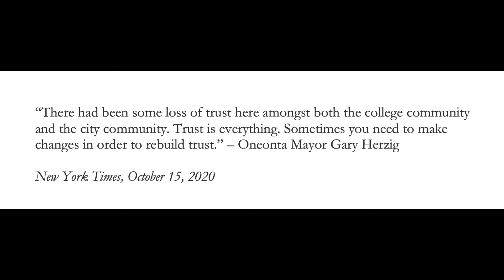Should the SUNY Oneonta President Have Resigned?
SUNY Oneonta was the site of one of the worst coronavirus outbreaks in the country. This led to the first college presidential resignation due to poor COVID results. Should the president have resigned?

Dr. Barwick's new book, "Risk and Reward: How Small Colleges Get Better Against the Odds," is available in e-book, paperback, and audiobook

Dr. Barwick's new fundraising course, "Fundraising 101: Retaining First Time Donors" is available